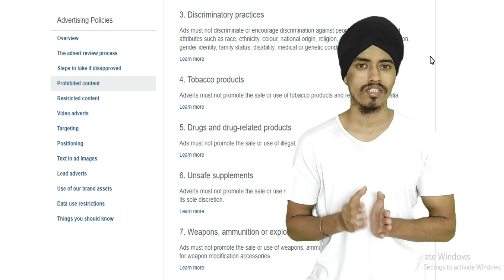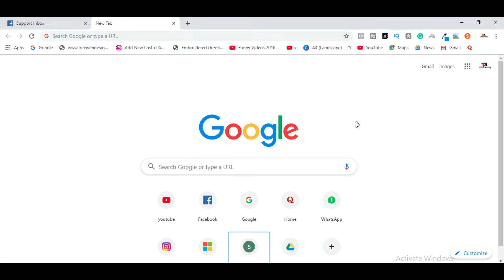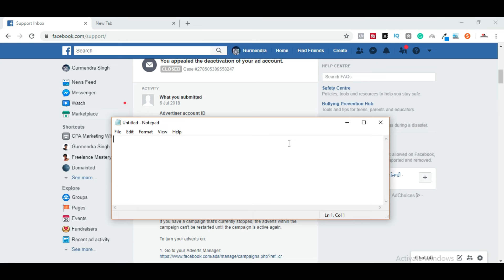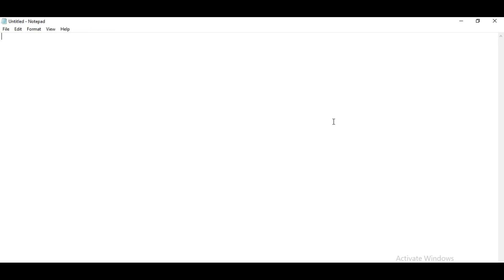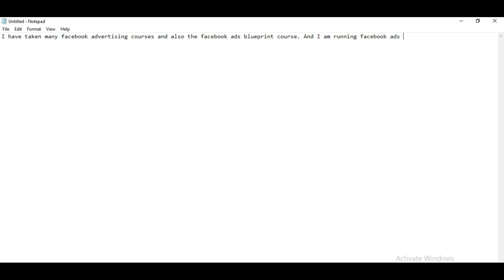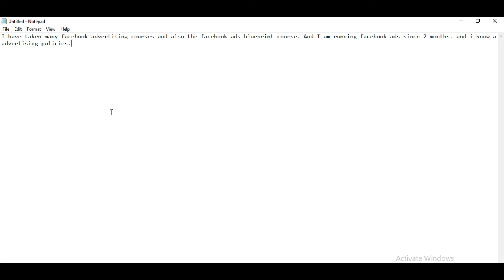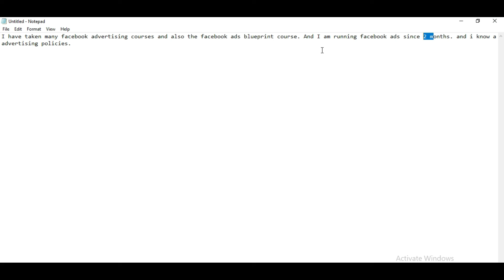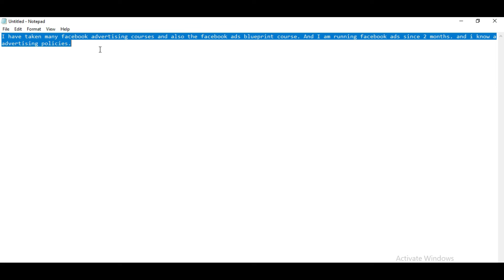How to Recover a Banned Facebook Ad Account [ With Proof ] | Facebook Ad Account Disabled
Hello, In this video I am going to tell you How to Recover a Banned Facebook Ad Account [ With Proof ]. A lot of people when start promoting CPA offers through facebook ads due to some policy violation their Facebook Ad Account Disabled. So today in this video I am going to show you How to Recover a Banned Facebook Ad Account [ With Proof ]. So watch this video till the end.